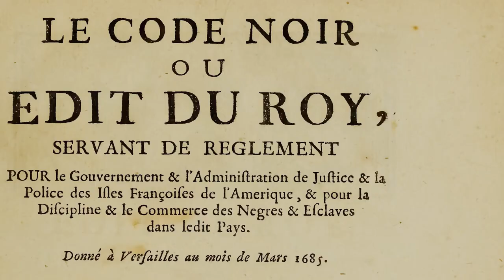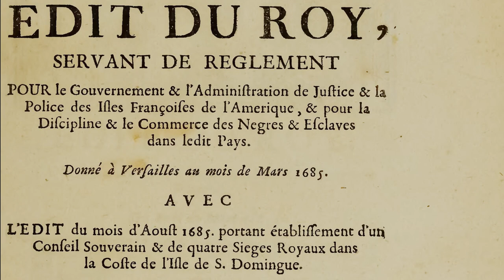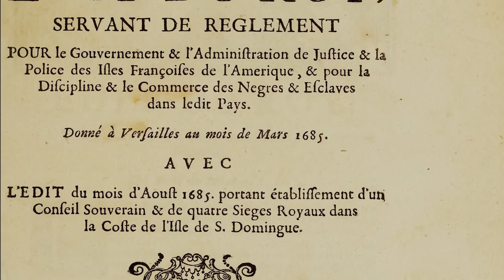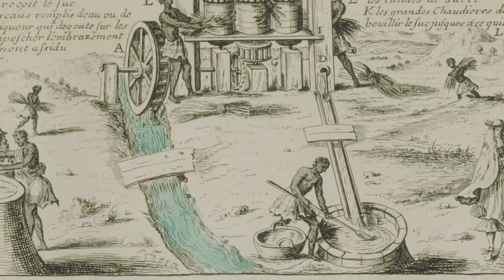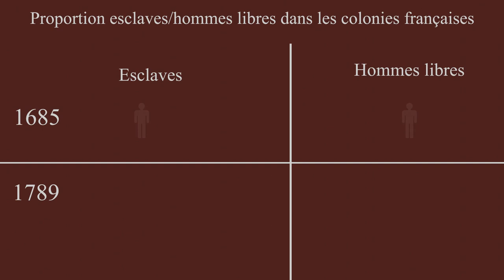Le code noir de Colbert était-il pour ... ou contre l'esclavage ?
Quel a été exactement ce fameux Code noir attribué à Colbert et qui aurait légalisé l'esclavage ? Décryptage d'un dossier historique qui a un certain écho dans la France d'aujourd'hui.
SOURCES :
- L'Histoire Magazine décembre 2017